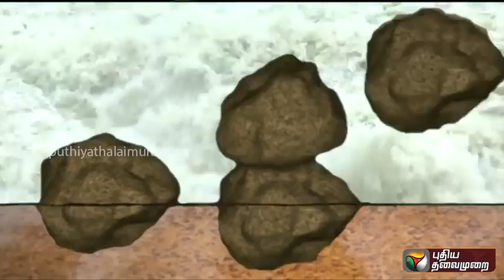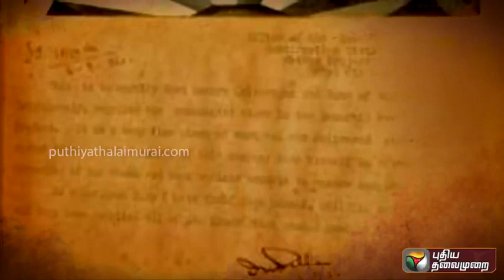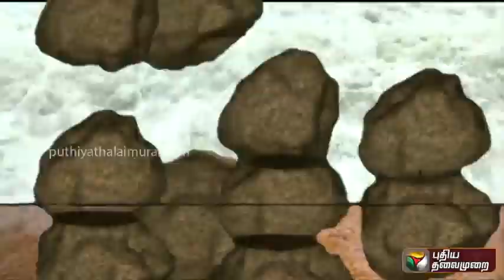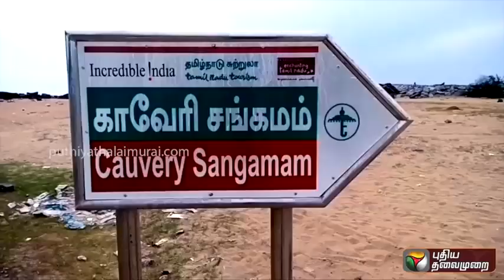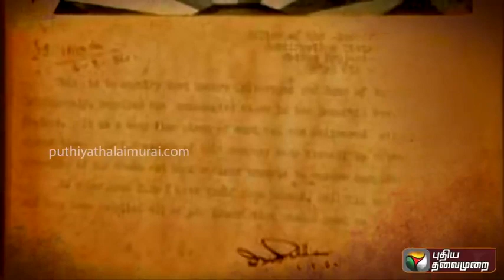இப்படிக்கு காலம் இந்தியாவின் முதல் உயரமான நீளமான மேட்டூர் அணையின் வரலாறு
This is the history of the first tallest Mettur Dam in India